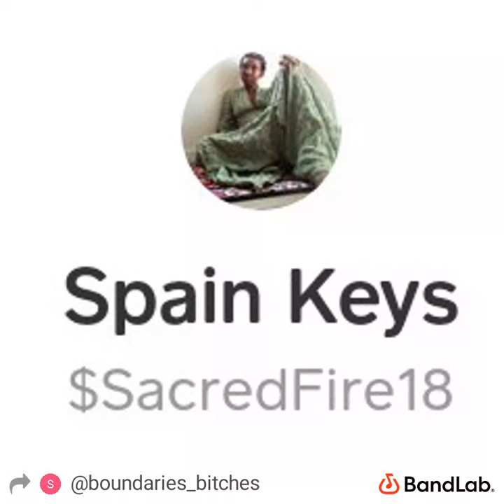EXTREME Envy/Jealousy Turning into Lust= Possessiveness+ Binding Magic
You are ONLY granted access if you are a pure hearted being.👄💅🏿💗

My 🔮🔮🔮 Pick a Cards🔮🔮🔮 are free-will, self-accountability imposed, and may not resonate with all. By watching my videos, you are nonverbally agreeing to take full responsibility and accountability for all YOUR actions, before and after, of supporting my channel, with your attention.

My 🧠🧠🧠Guided Meditation/Positive Affirmations/Subliminals🧠🧠🧠& ✨✨✨ Reiki ✨✨✨ are free-will, self-accountability imposed, and will not work for all. By watching my videos, you are nonverbally agreeing to take full responsibility and accountability for all YOUR actions, before and after, of supporting my channel, with your attention.

All content on my channel is my creative energy. This is my unique form of Philanthropy. The Love Messages I put out are to aid DESTINY-FOCUSED individuals, who are on their unique self healing journeys, carving their own unique path. My content will not assist anyone who is codependent, narcissistic, and who doesn't have a pure heart.

TOPIC OF THE MOMENT (( (TOTM) )): How do you keep forgiving hateful people? SHARE YOUR ANSWER IN THE COMMENTS & I WILL SHARE THE (( (TOTM) )) THAT SHOWS THAT THERE IS HOPE IN HUMANITY FOR ETERNITY IN MY INTRODUCTION. I 💕💕💕 Beautiful Uplifting Authentic Comments! Reading them out loud gives me SOOOOOOO MUCH JOY!!!

✨✨✨ Reiki INFORMATION : NO REIKI IN THIS VIDEO.

PILE 1:
PILE 2:
PILE 3:
PILE 4:
PILE 5:
PILE 6:  🧿

🧿🧿🧿Lla evitagen ygrene si gniyats htiw eht rednes. Ti tonnac eb derrefsnart ot ym devol seno dna I, ro gnihtyna detaicossa htiw ruo ycagel. 🧿🧿🧿

PERSONAL READINGS INFORMATION:
Non-negotiable TOTAL Price: $128
Non-refundable Security Deposit: $15
Form of Reading: Emailed Version of Your Current Energy Upon Receiving the Reading
MAXIMUM READINGS PER MONTH: 7

" I am interested in receiving a Reading. I understand that that is the ONLY way I will be considered to receive a reading from you. I understand that the remaining $113 is to be received before the reading even begins. I pledge to be emotionally and mentally disciplined before, during and after of service exchange. I agree to understanding that there is a 3-Day wait time before I receive my personal reading. I understand that if services are denied, I will receive written communication before the 3 days are up with reasoning provided. I accept all of this."

DO YOU HAVE ANY CONCERNS? Share them in your email.